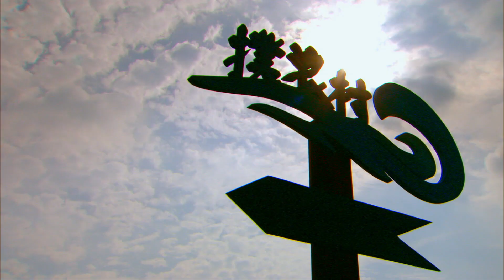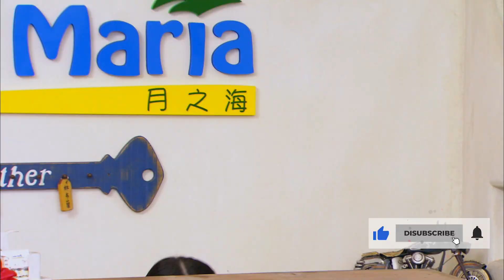【ENG Sub】When I See You Again │EP31 │他看她的第2眼 │ Jasper Liu │Mandy Wei │ Ivy Shao │ Sweet Drama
1. Click on "CC" button
2. Cilck the setting button 🔆 to select your language, font size and etc...

Xia You-Qian (Jasper Liu) is the total package. He’s good-looking, a highly successful head of a private equity company and well liked by everyone around him. Even competitors like Hu Yan-Ze (Jet Chao) can’t help but respect him and wealthy socialites like Hu Yong Qing (Ivy Shao) are in love with him.
When You-Qian and his grandfather are invited to Pu Lang village to judge a competition, he runs into An Xi (Mandy Wei), a woman who was responsible for You-Qian nearly losing his life 10 years ago. An Xi is forced to enter the competition to try to earn the prize money to save her hostel, which she inherited from her father but is riddled with debt. After You-Qian’s prejudice forces An Xi to lose the competition, will she be forced to marry her creditor to pay back her debts?

【Starring】 @劉以豪 지혜로운사람 류이호   Jasper Liu (Liu Yihao), Mandy Wei, Ivy Shao